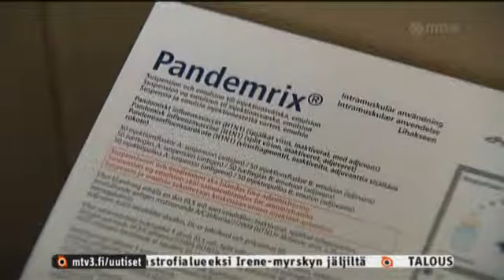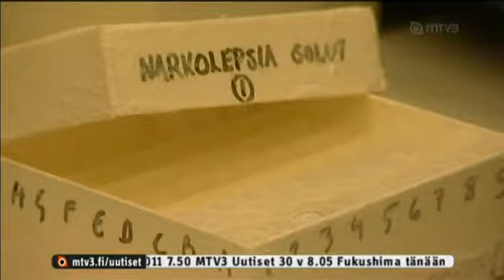Kymmenen uutiset: Pandemrix-rokotteen ja narkolepsian yhteys varmistunut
MTV3, 1.9.2011